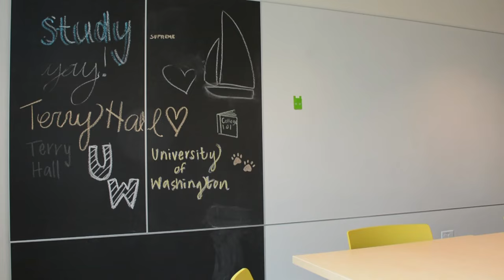UW HFS | Terry Hall Virtual Tour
Terry Hall, located in West Campus, features spacious rooms with configurable furniture, plenty of windows to let in natural light, pedestrian-friendly walkways, and a courtyard. Terry is also close to Cultivate, the District Market, and Local Point!

To learn more about University of Washington's Housing & Food Services, visit our